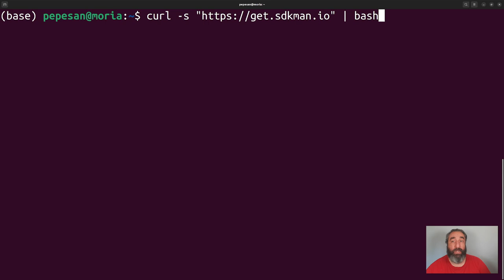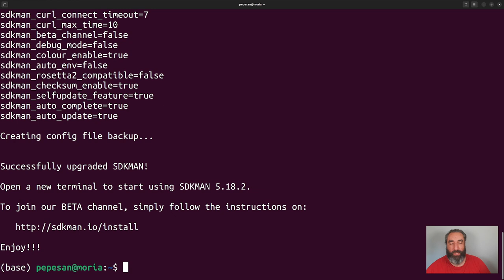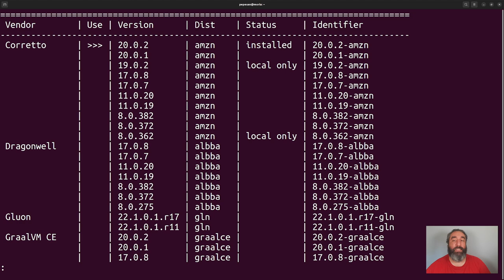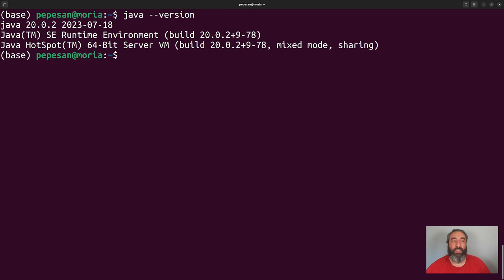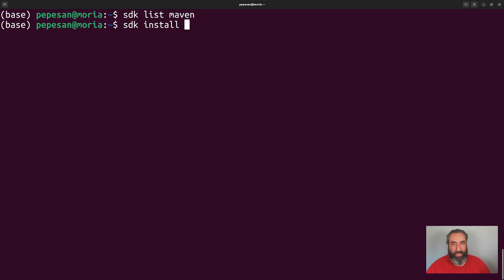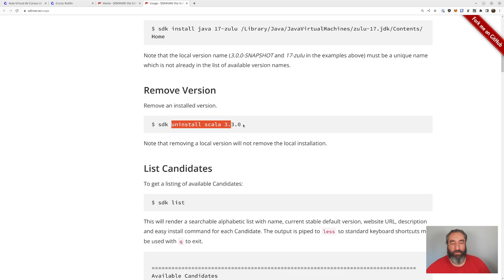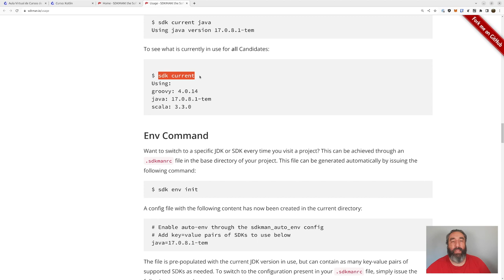Instalación de entornos Java con Sdkman #2 Curso Kotlin - Cursos de Desarrollo